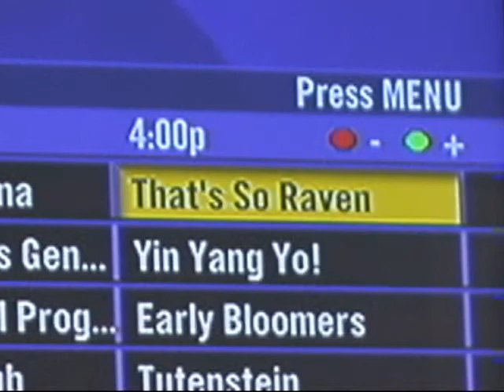Rocking the Chair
funny fit skit